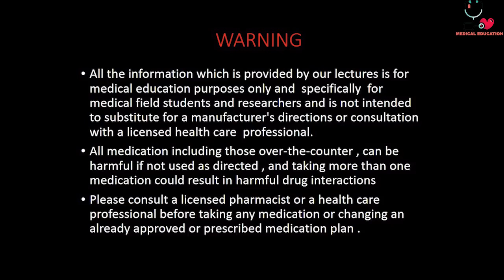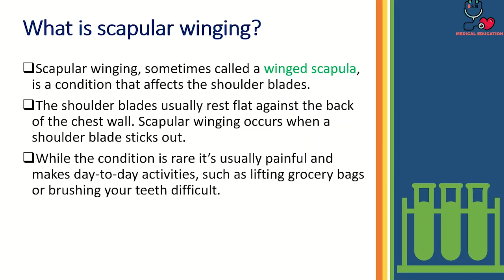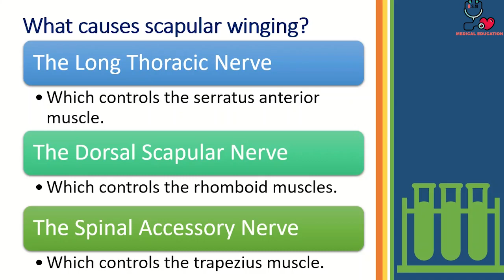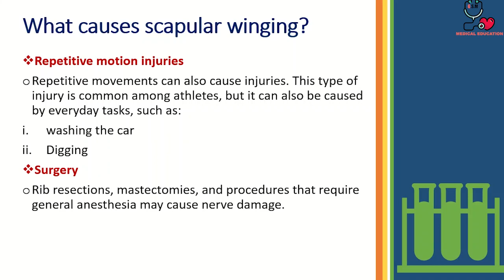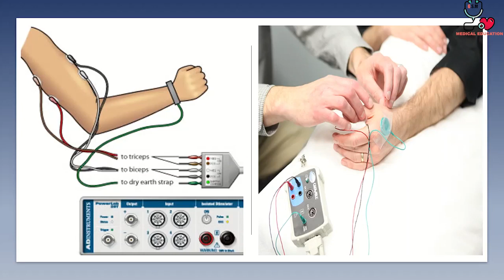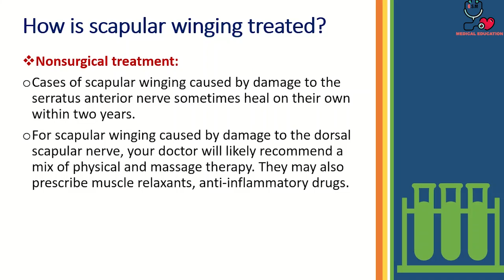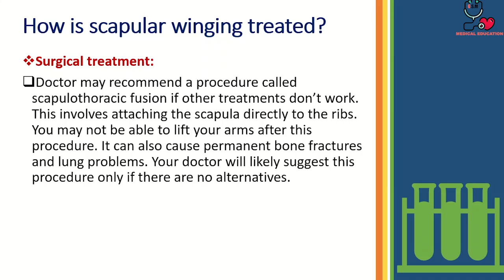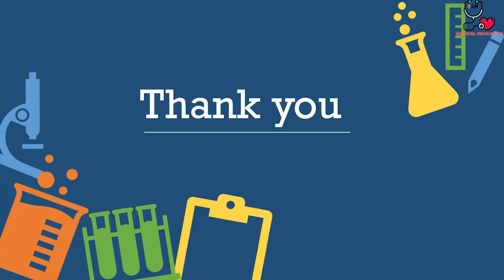19-Winged Scapula 1